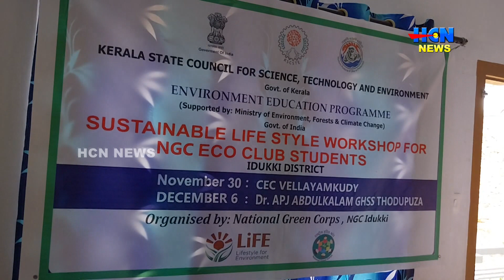ഇടുക്കി ദേശിയ ഹരിതസേനയുടെ ആഭിമുഖ്യത്തില്‍ ഇക്കോ ക്ലബ്ബ് കുട്ടികള്‍ക്കായി ശില്‍പശാല സംഘടിപ്പിച്ചു